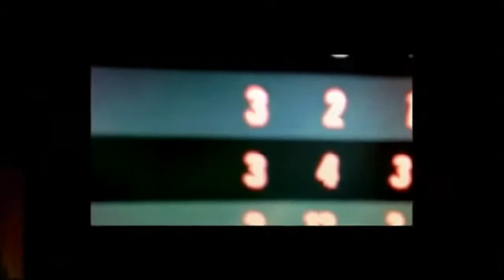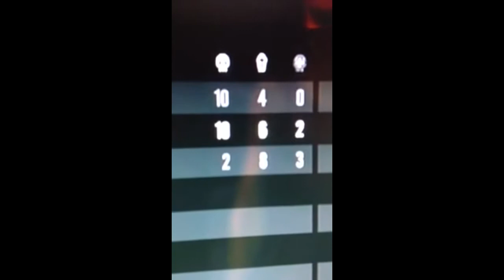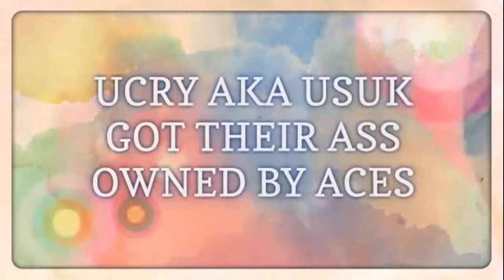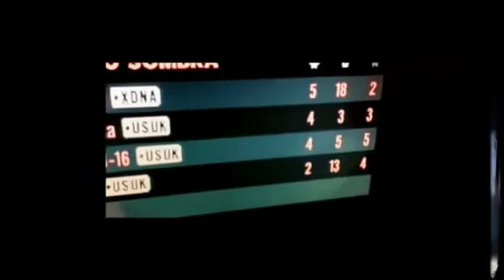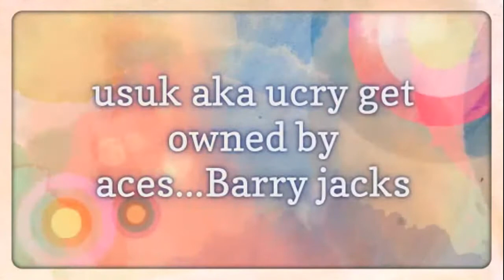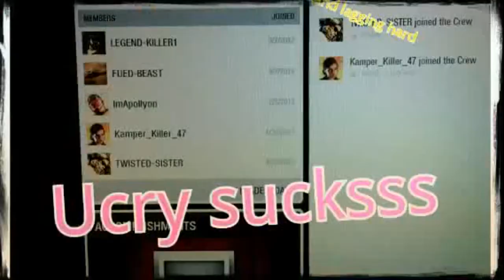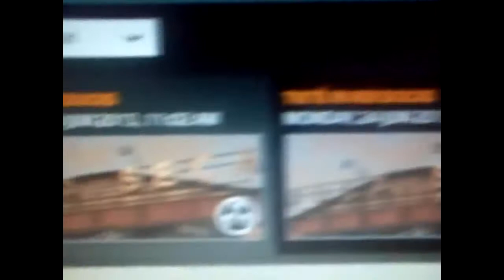ACES V UCRY (watch on pc/laptop)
MURDERED THESE CLOWNS A MILLION TIMES